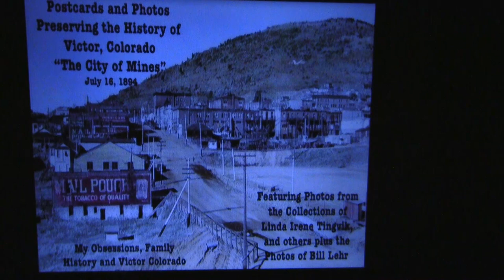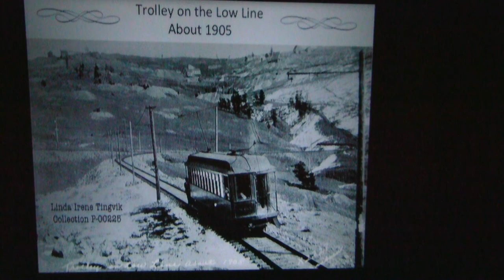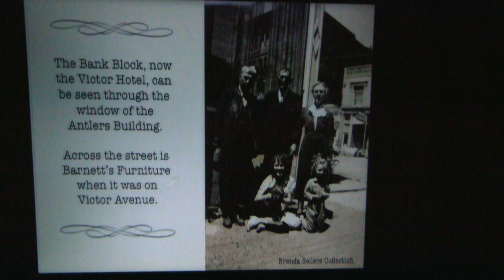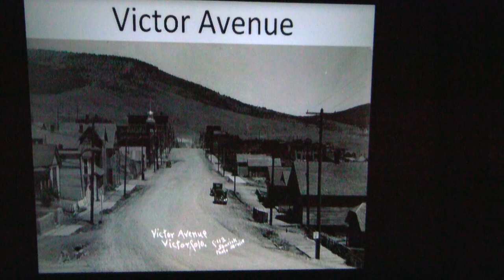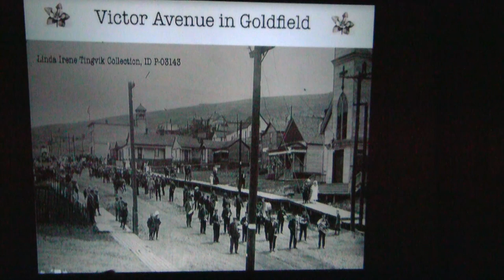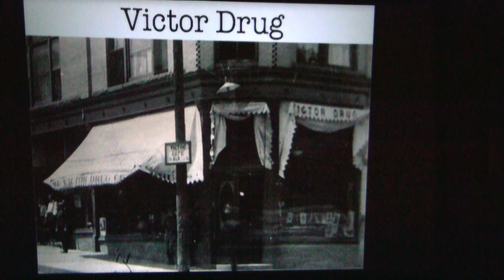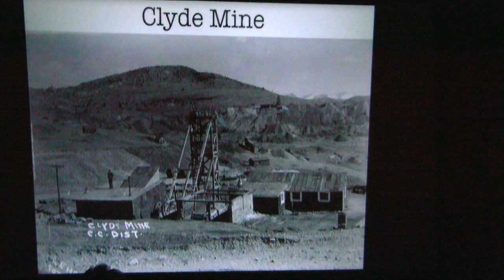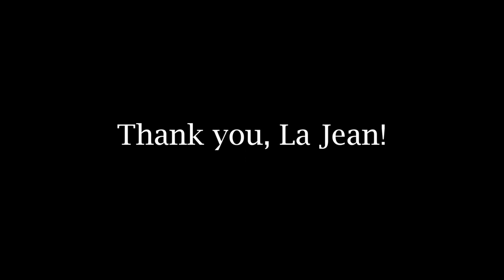A Step Back in Time, The History of Victor, Colorado, by La Jean Greeson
The Victor Heritage Society,